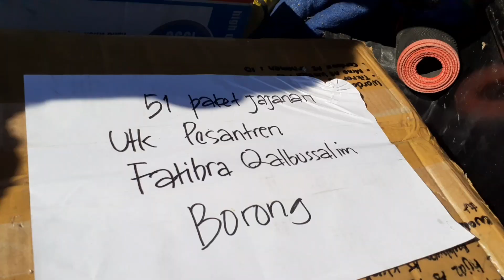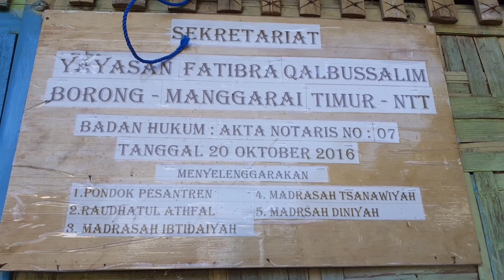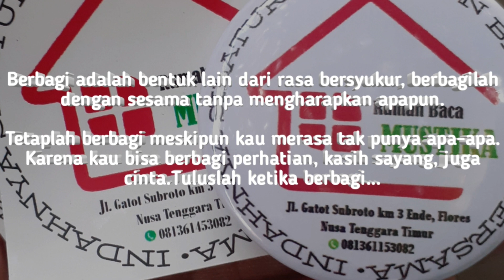Silaturahmi, bermain dan berbagi bersama anak - anak Pesantren Fatibra Qalbussalim Borong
Silaturahmi, bermain dan berbagi bersama anak - anak pesantren yang ada di Borong - Manggarai Timur, kegiatan ini dilakukan oleh teman teman Rumah Baca Mustika Ende.

Teman teman Mustika datang dari Ende ke Borong yang jaraknya  lumayan jauh, lama perjalanan sekitar 5 - 6 jam. Tapi jarak bukanlah masalah yang terpenting bisa berbagi dan bermain dengan anak Pesantren...